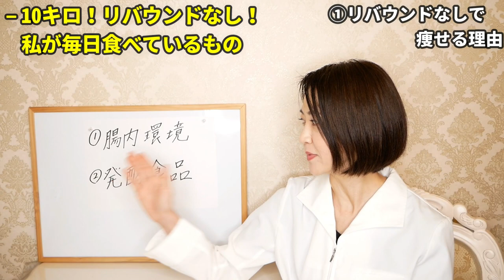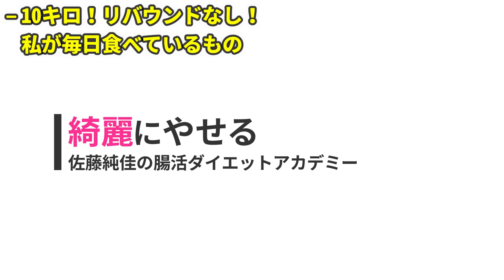10kg痩せてリバウンドなしの私が毎日食べているもの３選